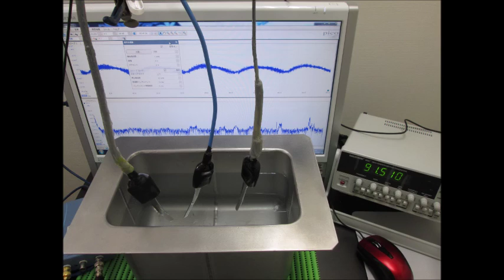超音波発振制御技術 Ultrasonic experiment